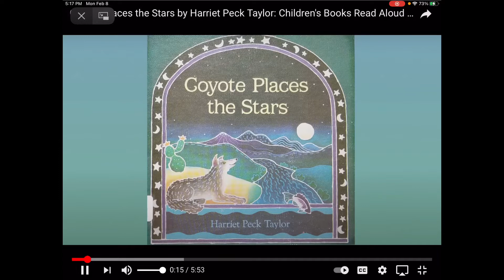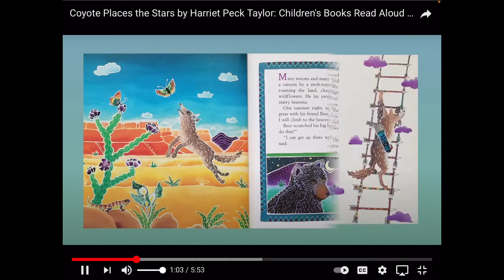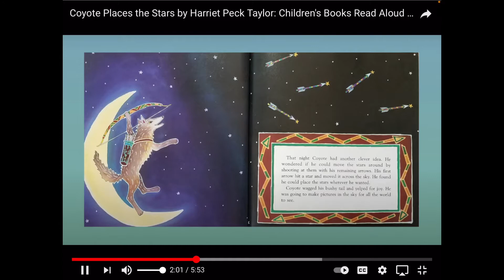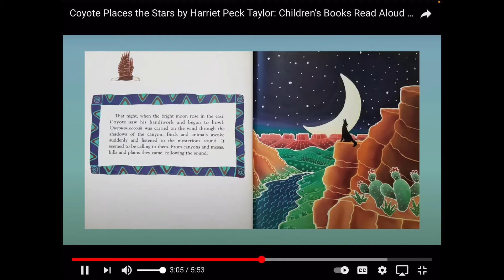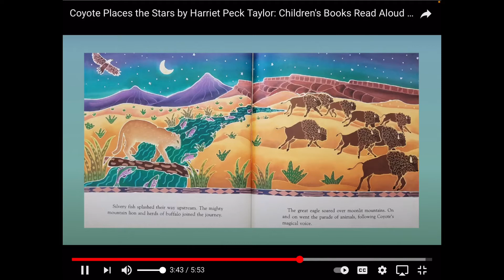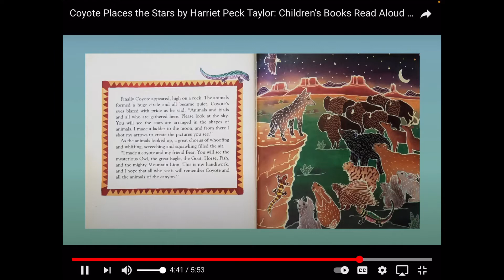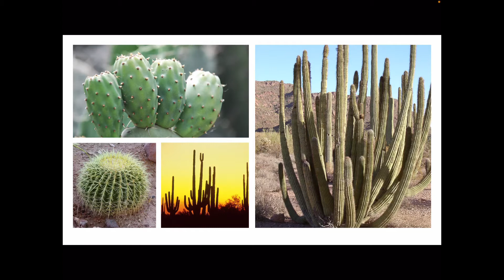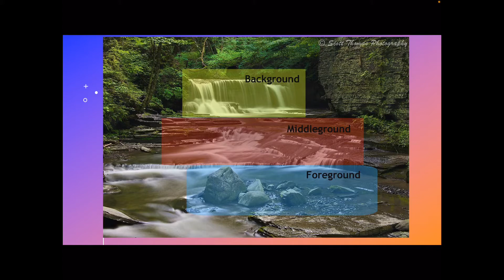Southwest Watercolor Landscape